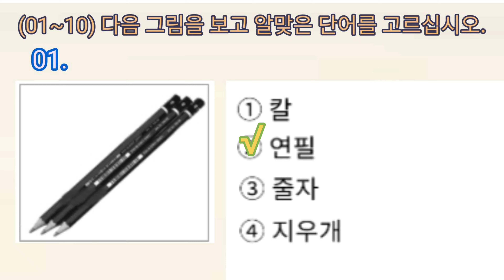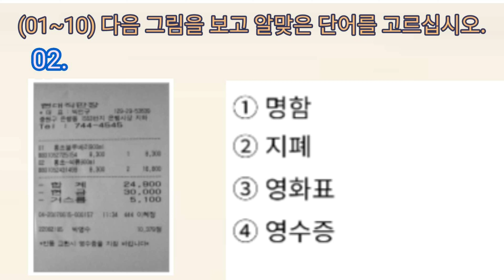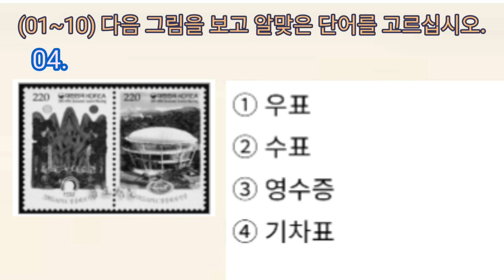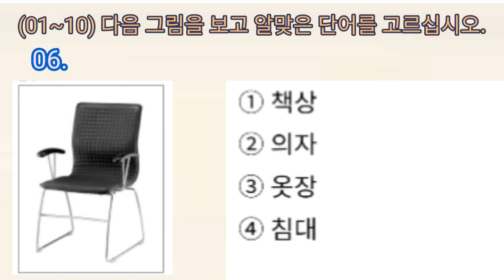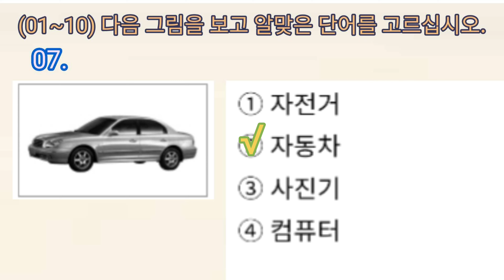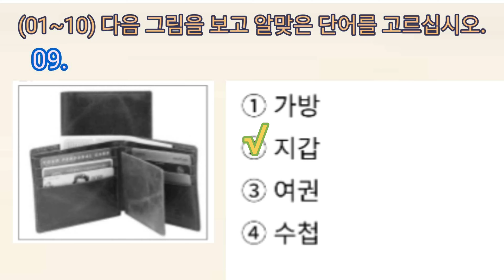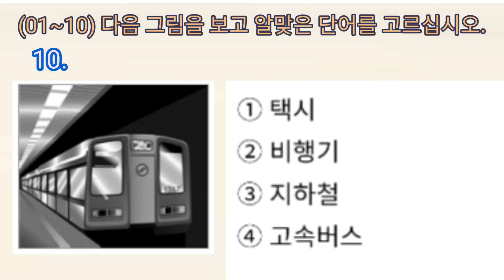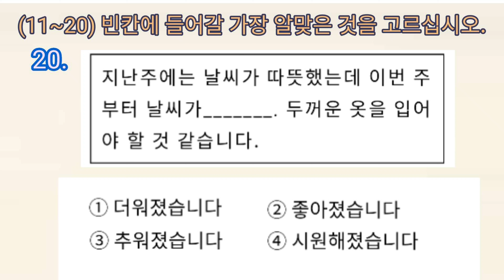Ubt reading exam|| korean ubt question ubt 읽기 시험 2022 eps topik new model question